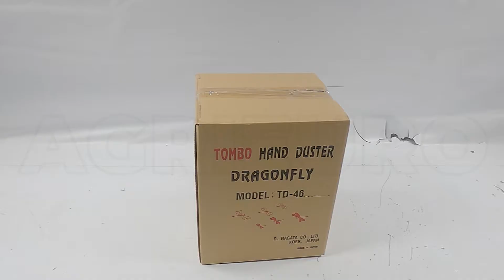Montagevideo Schwefler AMA TD-46 handbetrieben mit Haltegurten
Pumpe Ama
Manueller Schwefler AMA TD-46 Made in Japan perfekt für Pestizidbehandlungen, Düngemittel, Pestizide ...

Bequem und einfach, ermöglicht es Ihnen, ohne Bücken zu arbeiten und erfordert keine Art von Stromversorgung oder Kabel.

Der manuelle Auswurf ist in 8 verschiedenen Stufen einstellbar, mit 3 Arten von Aufsätzen für den Einsatz bei jedem Bedarf.

Der Tank hat ein maximales Fassungsvermögen von 4,6 Litern.